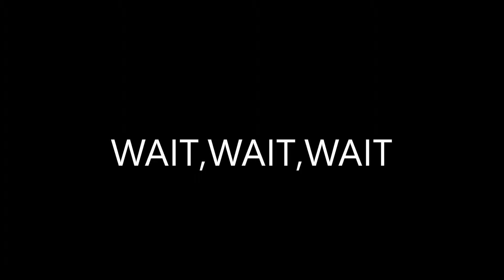freeride kerleven 2017 V2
20-25 knots

exocet nano 125 2008

realy old decathlon 2 cam 6.5 slalom sail

say: teamdescription if you read this